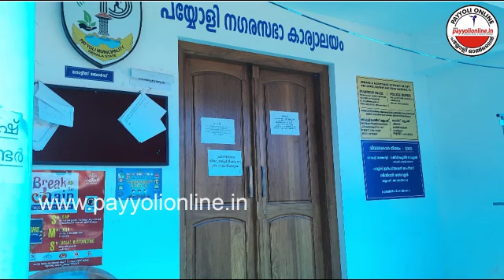Covid Alert V T Usha